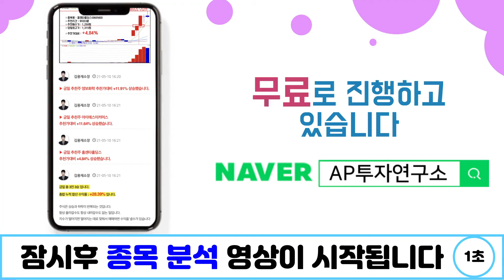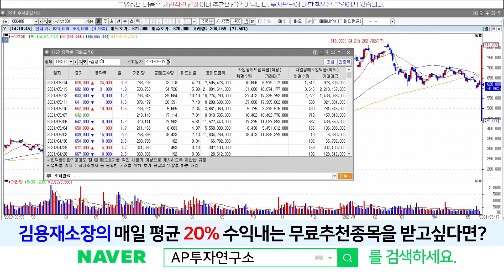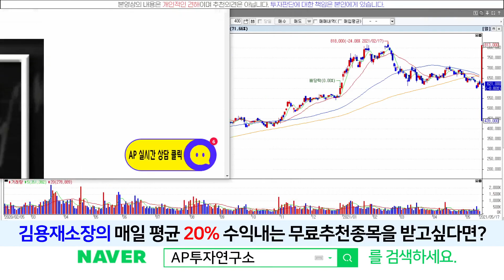삼성SDI(006400) - 하방으로 방향이 정해진 것 같네요